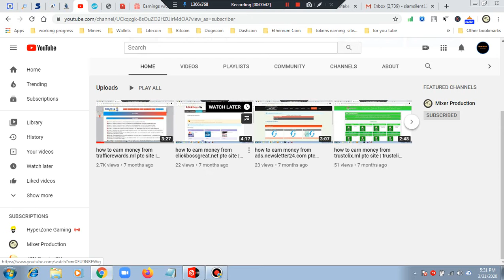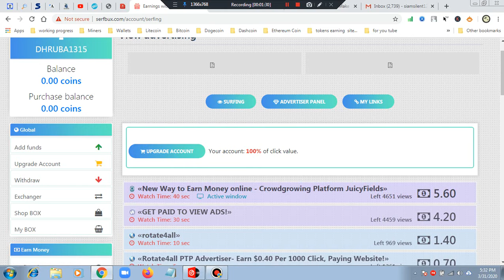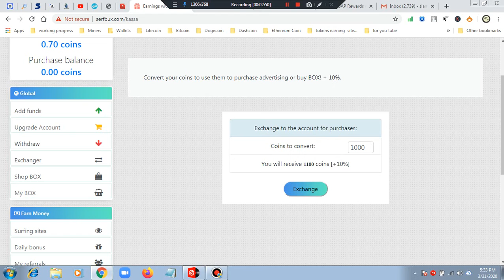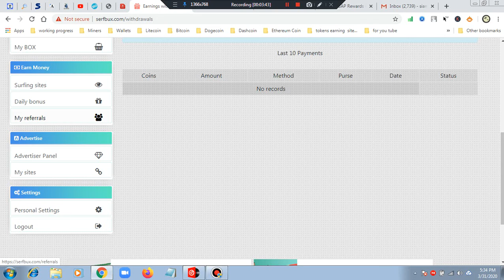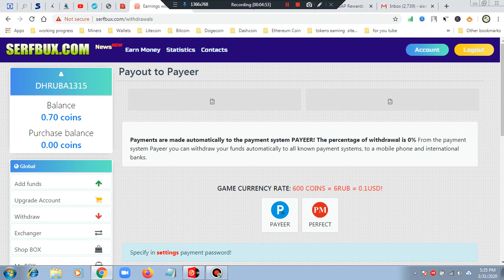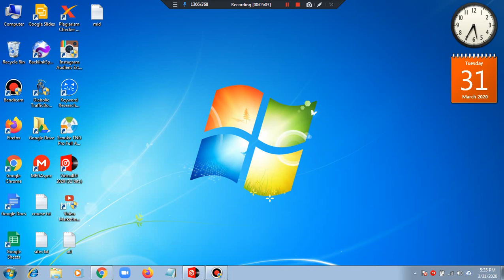how i make my income fast on serfbux.com site in just few days with proof|online income 2020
Hi friends,how are you all?have a nice day.the online tik tech is a channel where you find your tech related solution instantly and your suggestion about your freelancing and outsourcing works.and i wish i will try to get your all tech related solution.so be subscribed keep watching and supporting alwayes and alltime.thank you.